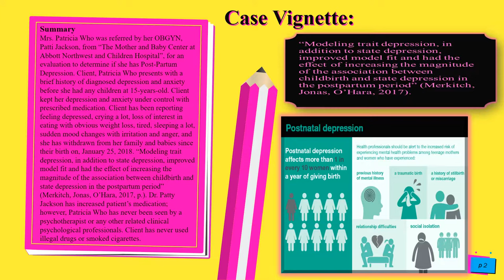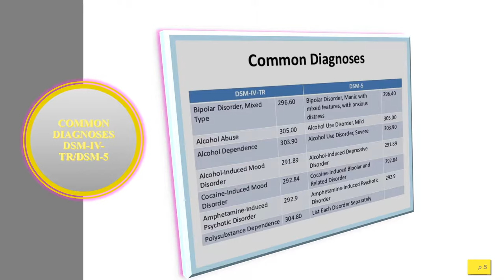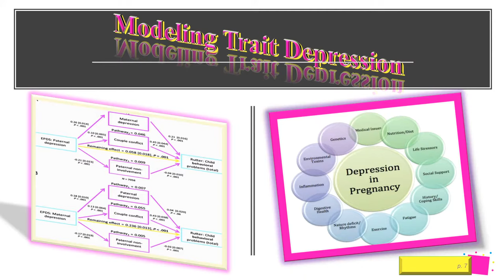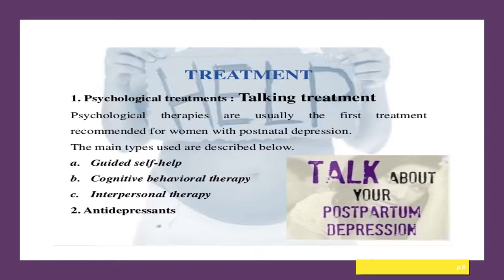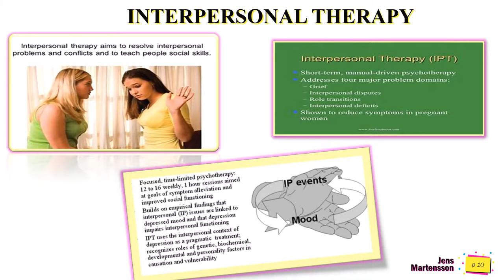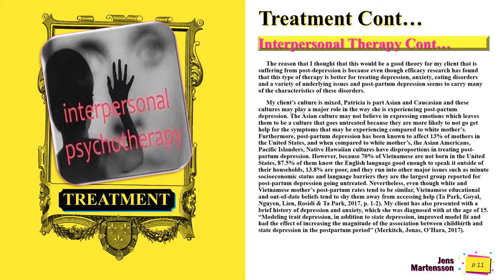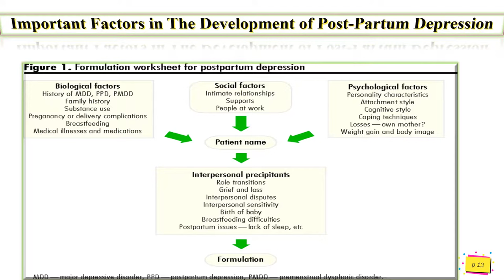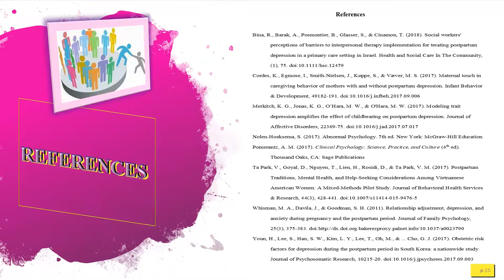"Lakeisha" Clinical Psychology: Case Vignette (Post-Partum Depression)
A "Mother and Daughter" collaborated Cooking Channel. In addition to, Arts and Crafts ideas. As we all know, our mothers cooking is always best. It can always take you back to your childhood years, and make you reminisce of all the good times. Come join us as we  go through some well-known changes using well-known flavors, full of season, spice and plenty of sweetness, to help you recall Your Special Gem (Jewel), as we do the same..."LETS GO"!!
( Ingredients and measurements are always in the description).